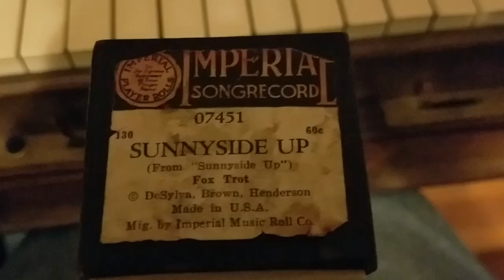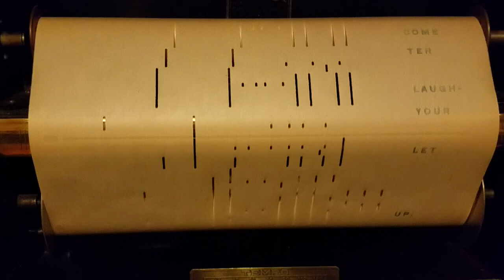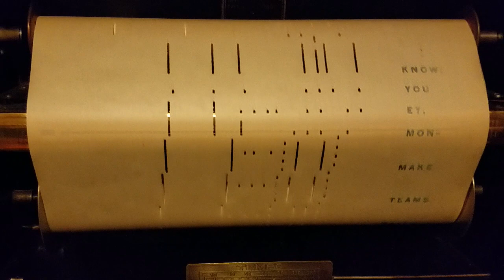1920 Waldorf player piano plays Imperial 07451, "Sunnyside Up."